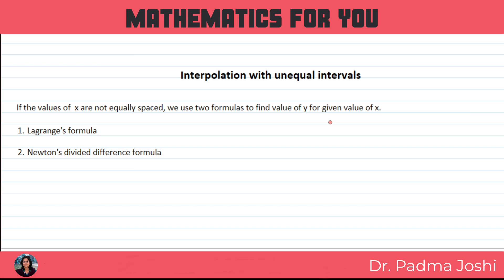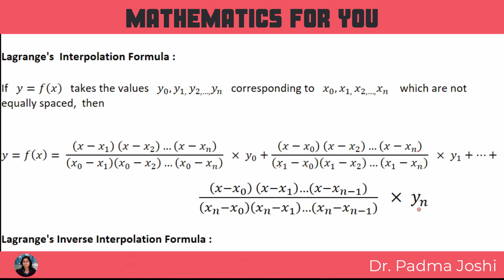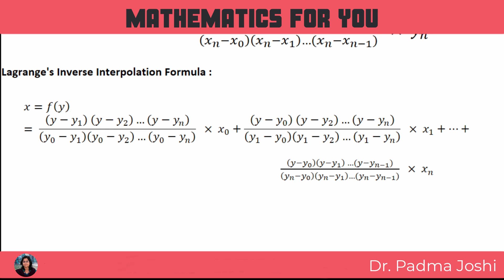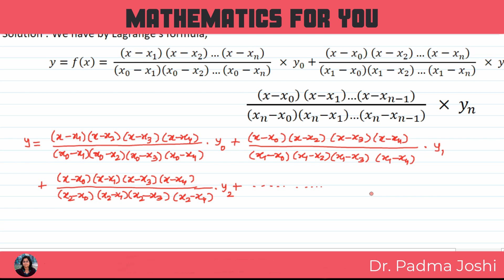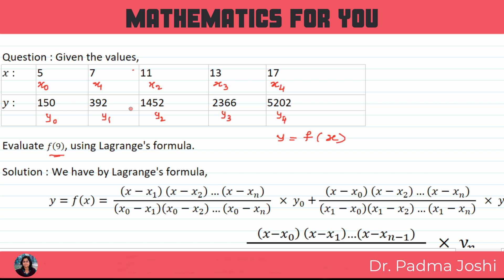Lagrange interpolation method for unequal intervals | Lagrange's formula example problems | in Hindi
Welcome to this video, Lagrange interpolation method for unequal intervals | Lagrange's formula example problems | in Hindi |Unit 2 |  M3.
In this video, Interpolation with unequal intervals using Lagrange's formula is discussed with suitable example problems.

drpadmajoshi.in

This video"Lagrange interpolation method for unequal intervals | Lagrange's formula example problems | in Hindi" will help you in building concepts and enhance your problem-solving skills. The topic is very useful for engineering and basic science students of all major universities. After watching the video lecture you will be able to understand the following:
1. What is Lagrange's formula and how can you write the formula easily.
2. How to solve questions based on Lagrange's formula, which is an important topic of numerical analysis (finite difference interpolation for unequal intervals).
In various universities, numerical analysis is taught to UG/PG students of engineering mathematics 3 and science students, especially in b.sc. 3rd year.
It is a part of RGPV mathematics 3 and in RGPV it belongs to unit 1 in engineering mathematics 3 ((BT301).

I also made a video tutorial on non-programmable scientific calculator learners may check and verify intermediate step-wise answers automatically by using the CASIO fx-991MS calculator.
For more videos on non-programmable scientific calculator CASIO fx991MS follow this link (playlist). These videos will be very useful for science and engineering students.

In this video, Lagrange interpolation method for unequal intervals | Lagrange's formula example problems | in Hindi | M3 | Mathematics 3, you will find,

00:00  Introduction
01:43  Lagrange's formula
03:46  Lagrange's inverse interpolation formula
04:30  Lagrange's formula example

Dr. Padma Joshi
lagrange's interpolation formula, lagrange's interpolation formula example,